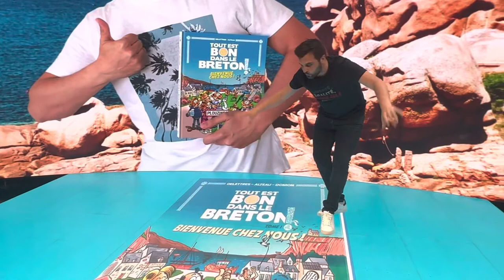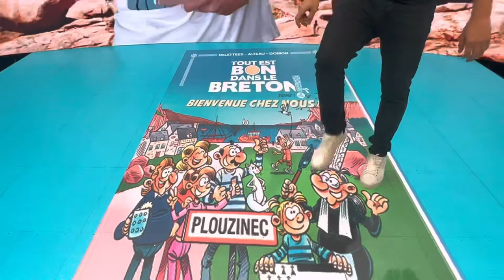Fabien Delettres présente le tome 2 de "Tout est Bon dans Le Breton"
Suite au succès du «breizh-seller 2021», «Tout est bon dans le Breton !» revient pour un 2ème épisode encore plus… salé !
Après vous avoir invité à faire le tour de la plus belle région du monde de façon drôle et décalée, c’est désormais à Plouzinec que vous allez poser vos valises. À travers les aventures d’une famille Bretonne déjantée, « Bienvenue chez nous » vous propose une immersion originale et hilarante chez le peuple le « moins chauvin » de France. Au programme : de l’humour 100% pur beurre, des expressions typiques et des anecdotes authentiques arrosées… de soleil, car, comme le rappelle Mamie Goudène la reine de la crêpe, « en Bretagne, il ne pleut que sur les C..."